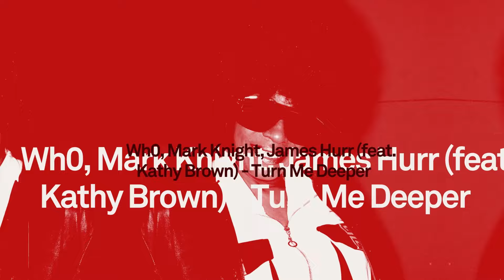Toolroom Radio EP721 - Presented by Mark Knight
Toolroom Radio is now live! Mark Knight returns with brand new music from Niko The Kid, Ridney, Crusy, Danny Quest and Mark’s new single with Wh0, James Hurr and the wonderful Kathy Brown.

There’s all the usual features with Hot Right Now, Low Steppa is In The Mix, there's another Toolroom Academy Track of the Week, the Shakedown and of course this week’s hottest record with the Killer Cut. This is Where Music Matters.

Tracklist
HoneyLuv, Roland Clark - This Is My Life [Nothing Else Matters] - 00:00
Carly Wilford, SGT. Pokes - The Dance [Toolroom] - 05:28
Nausica - Stupid Disco [Toolroom Trax] - 08:58

Hot Right Now
Danny Quest - The Freak [Strangelove] - 13:00
Niko The Kid - Deeper Love [Toolroom Trax] - 15:02
David Tort - Lost In Acid (Crusy Remix) [HoTL Records] - 18:28

Killer Cut
Wh0, Mark Knight, James Hurr (feat. Kathy Brown) - Turn Me Deeper [Toolroom] - 24:07

In The Mix with Low Steppa
Low Steppa - The Feeling (Capri Remix) [Simma Black] - 28:59
Superchumbo, Victoria Wilson James - Revolution (Crusy Remix) [Toolroom Trax] - 33:45
Low Steppa x Tony Romera - Dance To The Music [Toolroom] - 38:19

Toolroom Academy Track Of The Week
Costa UK - Feel The Love [Toolroom Trax] - 42:46

The Shakedown
Ridney, Husky (feat. XIRA) - You Ain't Breakin' My Heart [Fool's Paradise] - 47:14
Danny Marx - The Revolution [Phoenix Music] - 50:19
Trimtone - It's a House Thing [Motive Records] - 52:37
Daniel Dash - Bless Ya [HouseU Records] - 56:58